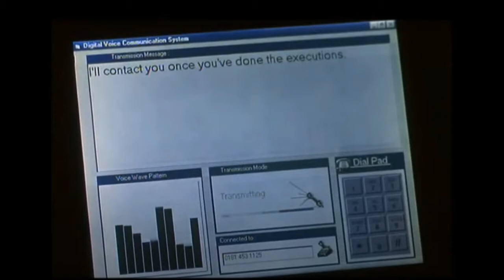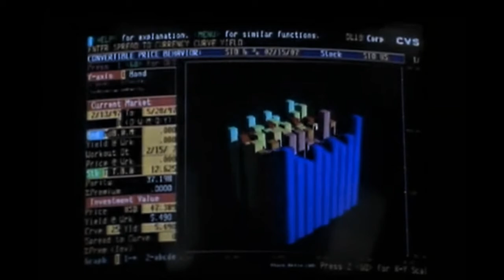Ultraviolet 1998 TV Series Review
A golden oldie, if you consider 1998 a long time ago.  This was a show with a new twist on the vampire lore for modern times.